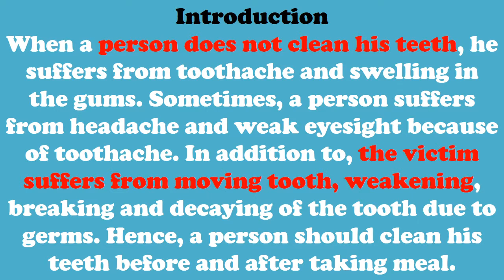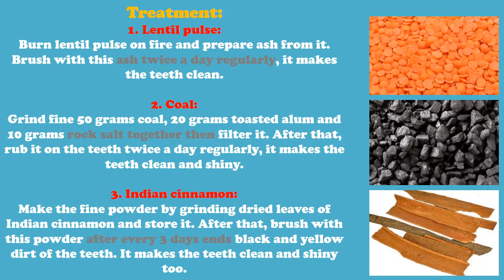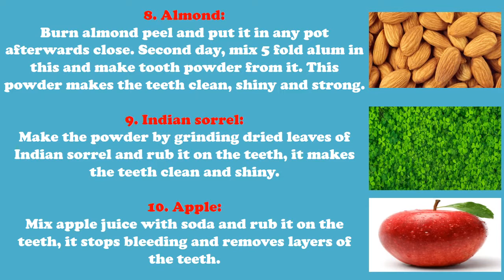pain in teeth treatment home remedies in English - treatment of blood from teeth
Introduction
When a person does not clean his teeth, he suffers from toothache and swelling in the gums. Sometimes, a person suffers from headache and weak eyesight because of toothache. In addition to, the victim suffers from moving tooth, weakening, breaking and decaying of the tooth due to germs. Hence, a person should clean his teeth before and after taking meal.
Treatment

1. Lentil pulse:
Burn lentil pulse on fire and prepare ash from it. Brush with this ash twice a day regularly, it makes the teeth clean.

2. Coal:
Grind fine 50 grams coal, 20 grams toasted alum and 10 grams rock salt together then filter it. After that, rub it on the teeth twice a day regularly, it makes the teeth clean and shiny.

3. Indian cinnamon:
Make the fine powder by grinding dried leaves of Indian cinnamon and store it. After that, brush with this powder after every 3 days ends black and yellow dirt of the teeth. It makes the teeth clean and shiny too.

4. Turmeric:
Grind fine 50 grams ground turmeric with 5 grams toasted alum and brush with it, it makes the teeth clean and shiny.

5. Lemon:
Make the fine powder by grinding dried peels of lemon and rub it on the teeth regularly, it removes offensive smell of breath and makes the teeth clean.
Rub lemon piece of without juice on the teeth cleans the teeth.
Mix 4-5 drops lemon juice with half spoon salt and rub it on the teeth and gums before brushing in the morning. Gargle with water after 5 minuets then brush, it ends yellowness and black dirt. It makes the teeth clean and shiny too.
Mix salt and mustard oil with lemon juice then rub it on the teeth regularly, it makes the teeth shiny.

6. Neem:
Dry neem branch (with leaves) in shadow and make ash by burning it. Grind this ash with cloves and make tooth powder from it.  After that, brush with it regularly, it makes the teeth clean and shiny and teeth worms are also killed.

7. Myrabalan chebulie:
Rub powder of myrabalan chebulie on the teeth makes the teeth clean and strong.

8. Almond:
Burn almond peel and put it in any pot afterwards close. Second day, mix 5 fold alum in this and make tooth powder from it. This powder makes the teeth clean, shiny and strong.

9. Indian sorrel:
Make the powder by grinding dried leaves of Indian sorrel and rub it on the teeth, it makes the teeth clean and shiny.

10. Apple:
Mix apple juice with soda and rub it on the teeth, it stops bleeding and removes layers of the teeth.